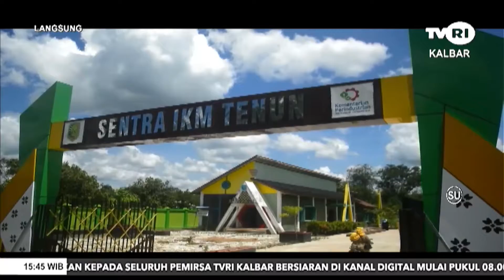4 APRIL 2022 INOVASI MENCIPTAKAN KAIN TENUN BERKUALITAS